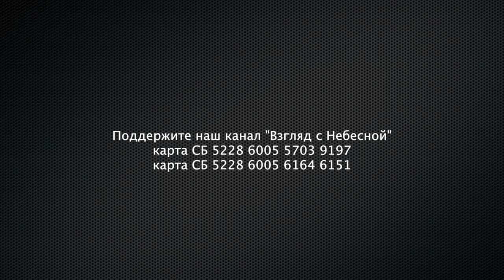Настоящий священник | Каким был Александр Мень | вспоминает переводчица Нового Завета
Историю своего знакомства, сотрудничества и дружбы с известным мыслителем, священником Православной церкви отцом Александром Менем рассказывает Валентина Кузнецова.

Валентина Николаевна Кузнецова (род. 10 марта 1948) — российский переводчик, филолог-классик и библеист, богослов, член правления РБО, перевела и написала комментарии на все книги Нового Завета.

Родилась в деревне Гродненской области Белоруссии недалеко от города Слоним. Семья была многоконфессиональной: родители исповедовали православие, бабушка — католицизм, тётя — баптизм. Окончила школу в Минске. Состояла в пионерской организации и комсомоле. Поступила в Институт иностранных языков. Выйдя замуж, переехала в Москву, где поступила на филфак МГУ и закончила его с красным дипломом и перешла на работу в издательство Русский язык.
С 1979 по 1990 (12 лет), после окончания МГУ, духовная дочь отца Александра Меня. По благословению и с непосредственным участием в середине 1980-х годов начала работу над переводом «Радостной вести». В начале 1990-х годов отдельные части Нового Завета в переводе В. Н. Кузнецовой публиковались издательством «Наука».
С 1991 года В. Н. Кузнецова — научный сотрудник Российского библейского общества.
В 1992—1993 годах прошла стажировку в Абердинском университете (Шотландия) под руководством видного библеиста Пола Эллингворта (англ.), получила степень магистра богословия.

Вы можете поддержать нас финансово:
Манифест команды канала «Взгляд с Небесной»:
YouTube канал ВЗГЛЯД С НЕБЕСНОЙ